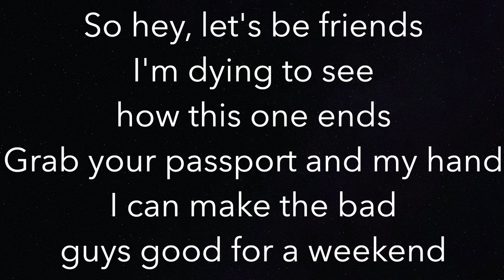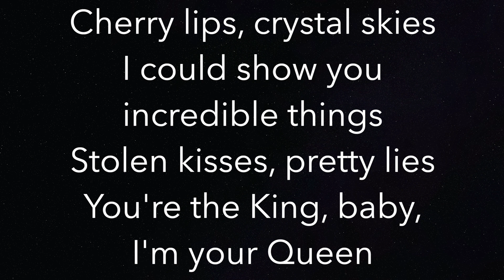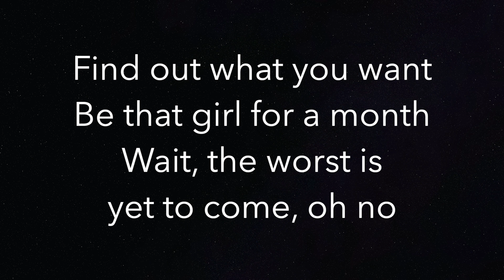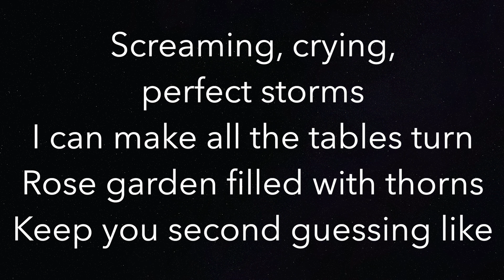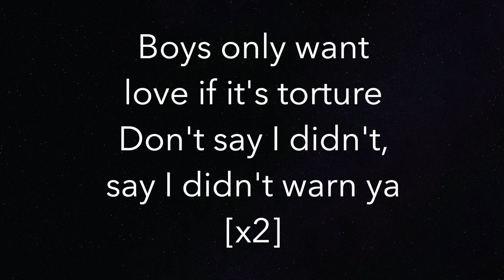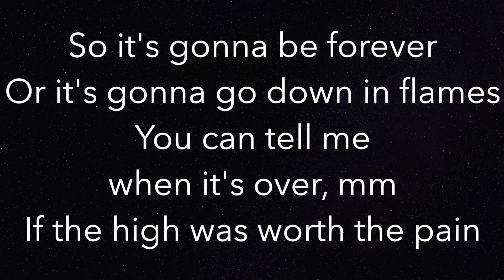Blank Space (HIGHER +3) - Taylor Swift - Piano Karaoke Instrumental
Piano Karaoke Instrumental for “Blank Space” by Taylor Swift (+3 Semitones Higher)